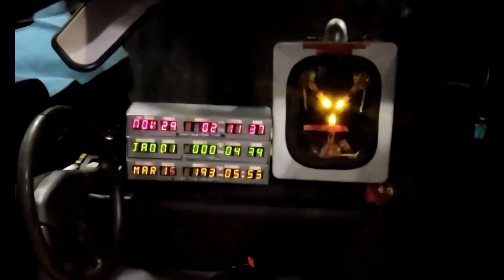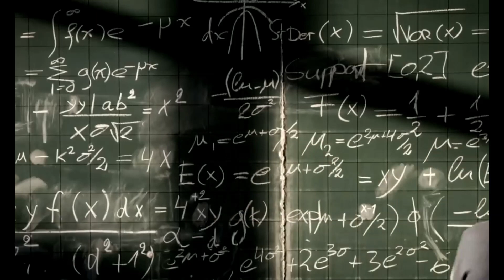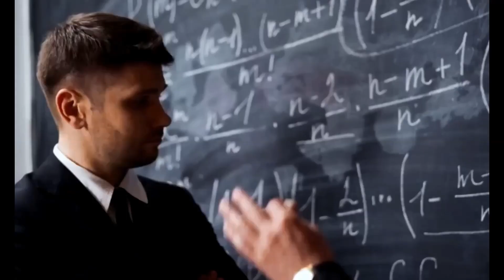20 Post Genetic Disposition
The FUTANT COLLECTIVE humbly presents...
FUTURITY - The Very Best of Futant
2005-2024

TRACKLIST
Simulacra
Slave To The Code
VRcadia
Liberation of the Brainwashed Mind
Electromagnetic
Amplification
Kurzweil's Nightmare
Millipede
Our Lies pt 2
Pirate This Song
Psychokenetic Unification Ritual
Overmedicated and Undermeditated
Experiment Unnamed
Declassified
Rewire
G.O.D.
Corpus Callosum
Cybernetic Oblivion
Neuroscience
Post-Genetic Disposition
Fleeting Idea